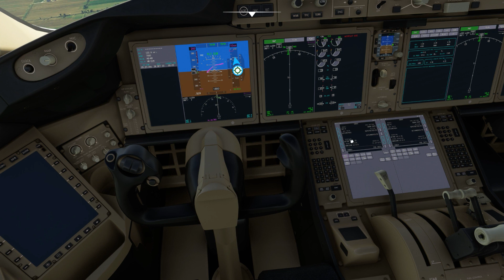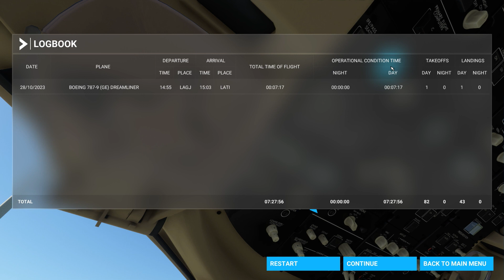Microsoft Flight Simulator Horizon Simulations Boeing 787-9 LAGJ-LATI